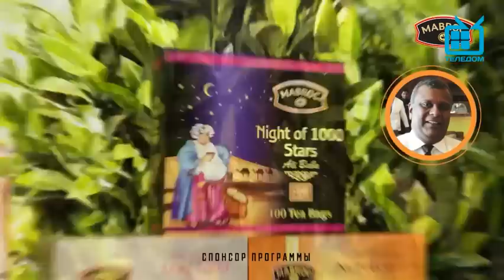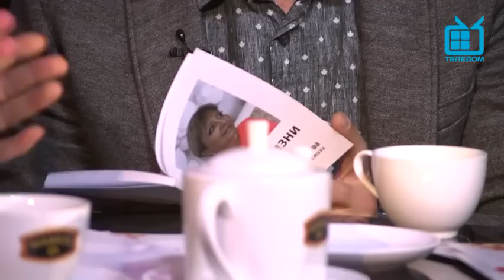Александр Устюгов в программе "Разговоры за чашечкой чая с Натальей Дроздовой"